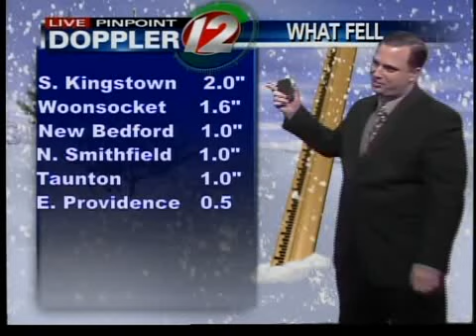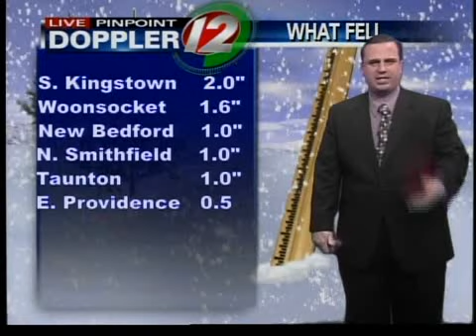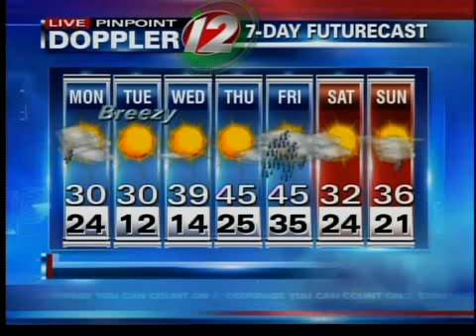Pinpoint Doppler 12 Futurecast 2/21